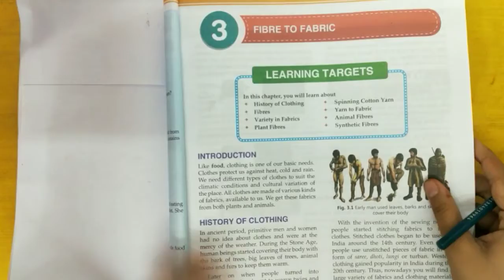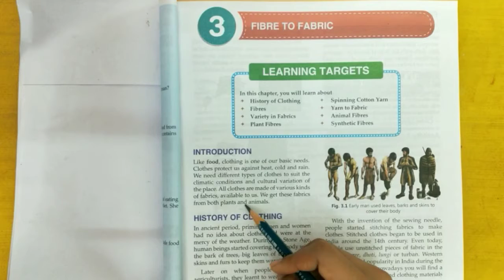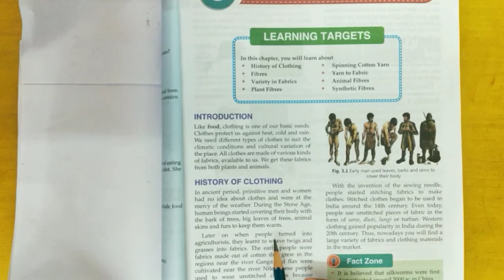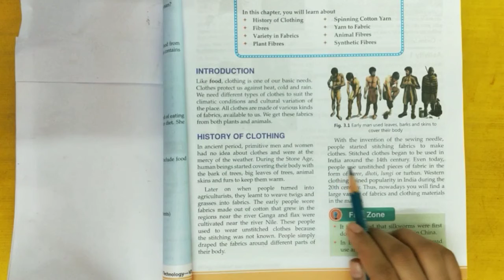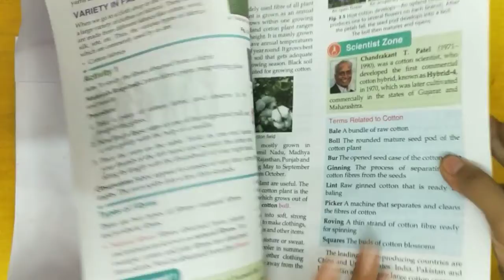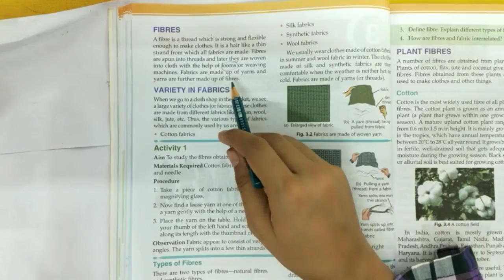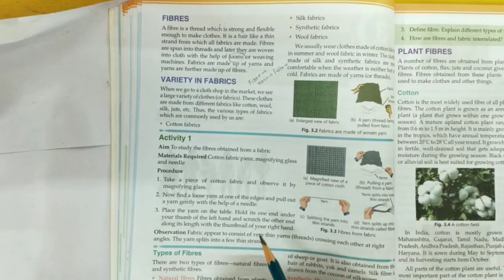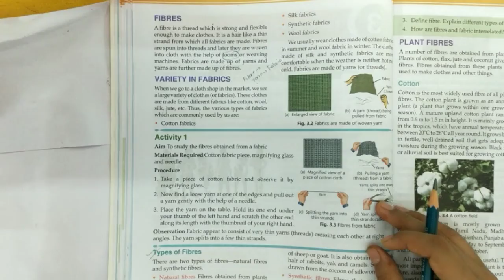FIBRE TO FABRIC || CLASS 6 || SCIENCE || CHAPTER 3 || READING AND EXPLANATION